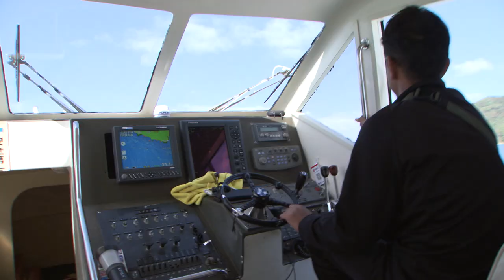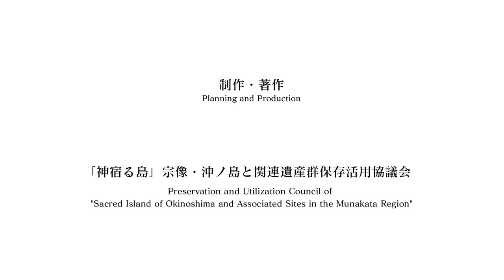The Mysterious World Heritage in Japan Episode 3：Munakata Taisha Shrine ～Okitsu-miya～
Japanese culture expert Robert Campbell and Lemi Duncan explore the mysterious value of Okinoshima i.e. Japanese Shinto shrine Munakata Taisha Okitsu-miya, a component site of UNESCO World Heritage “Sacred Island of Okinoshima and Associated Sites in the Munakata Region”.

The Sacred Island of Okinoshima and Associated Sites in the Munakata Region